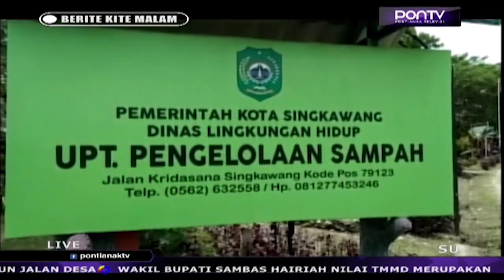Petugas Bersihkan Parit Antisipasi Banjir Musim Hujan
UPT Pengelolaan Sampah, Dinas Lingkungan Hidup Kota Singkawang mulai membersihkan sampah, baik di sungai, parit maupun selokan, di sejumlah titik jalan yang dianggap rawan banjir. Hal itu dilakukan mengingat Singkawang saat ini diprediksi mulai memasuki musim penghujan